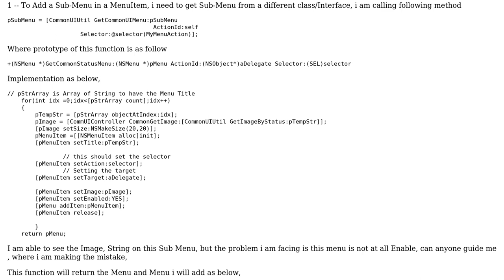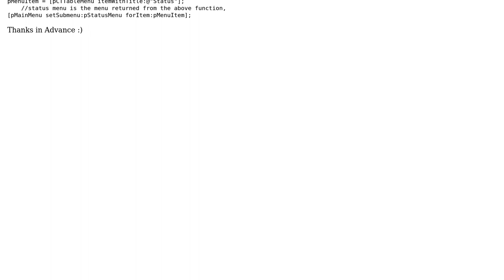NSMenu --› Adding SubMenu --› receive select event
With thanks & praise to God, and with thanks to the many people who have made this project possible! You are responsible for your own actions.